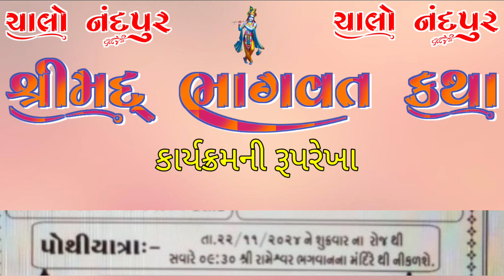શ્રીમદ્ ભાગવત કથા | Shreemad bhagvat katha | 2024 | At:-Nandpur | Comming Soon |श्रीमद् भागवत कथा